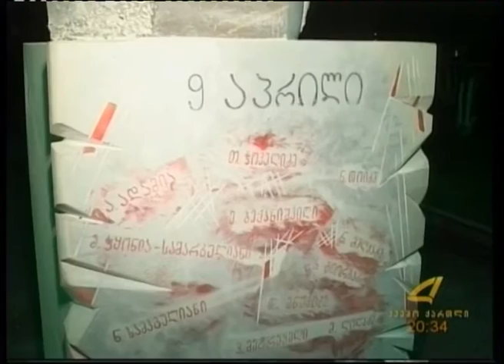საქართველოს განვითარების ფონდის წევრები 9 აპრილის მემორიალთან 09 -04 -2016